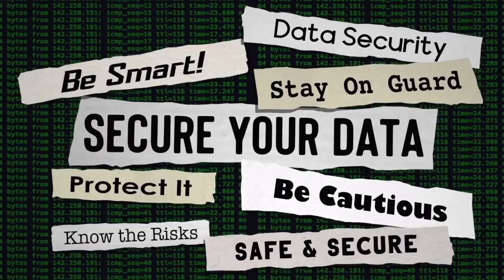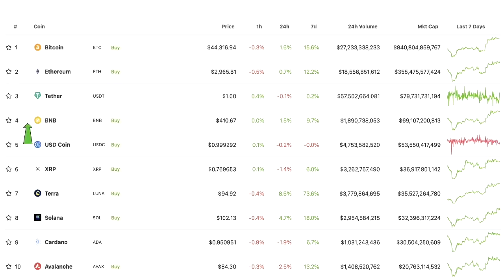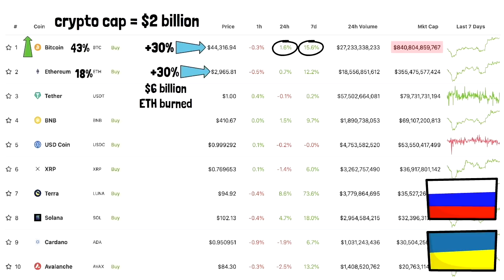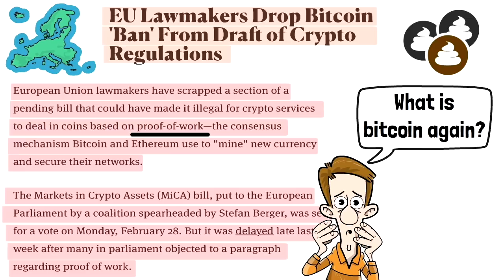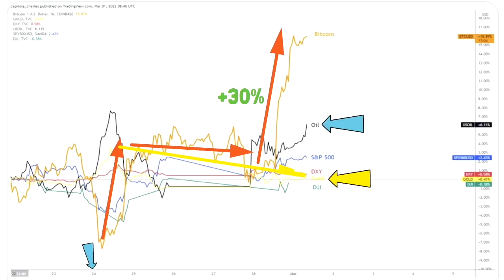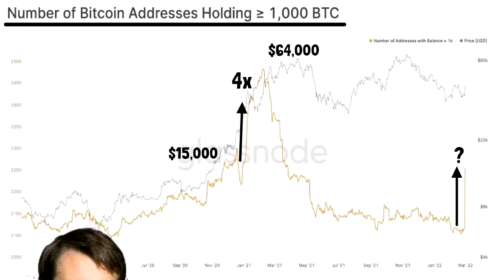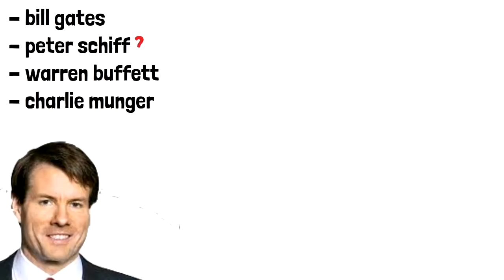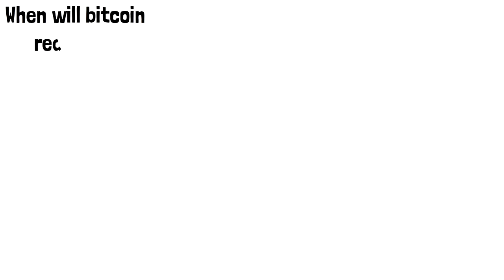Bitcoin Demand is Surging!! YOU Must See this Shocking BTC Chart!!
Now bitcoin is finally decoupling as a real safe haven asset during the uncertain times. In this video I will explain why this is the case, then we will take a look at on chain analytic charts that explaining this pump.

🔑 BTC Wallet Address: 16EtKHG2rwH2NqA4MniK4JRhzPyv5AeiER
🔑 ETH Wallet Address: 0x1db0fa9a379e46cb205a39a0766e30d3e3d0d11e
🔑 LTC Wallet Address: LRcmBavhskBURqmw1sujV5LS8WUPvfaNj8